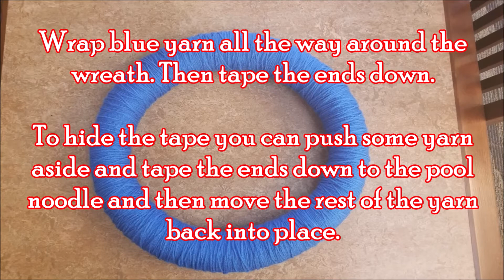How To Make A Pool Noodle Wreath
Today we're going to show you how to make a nautical themed pool noodle wreath. This is a great craft for the end of summer since you won't need any pool noodles until next year!